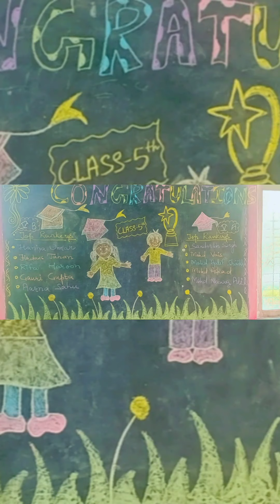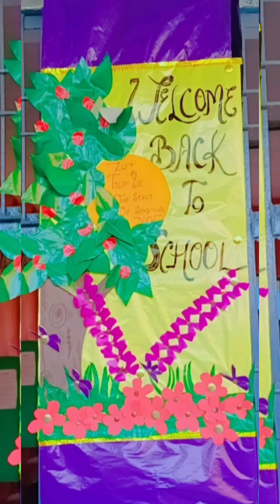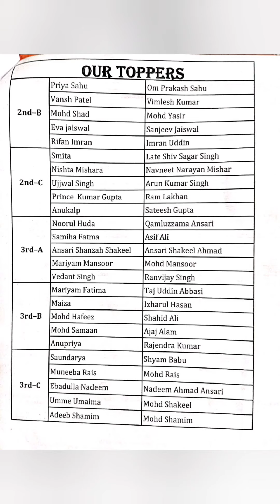Toppers of Don Bosco Convent School (Annual Report Card Day)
Our students burn like a sun 🌞 and shine like a star ⭐ .